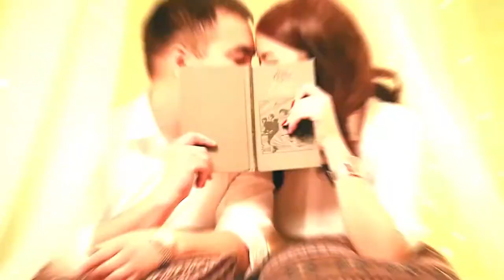qudrat media trailer Wedding Day Edige Gulziba Photo Slide